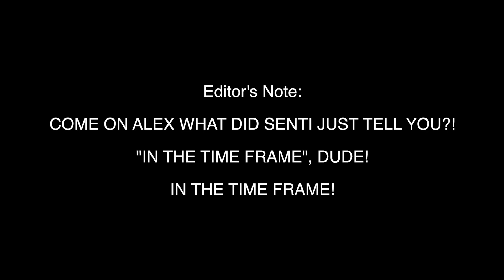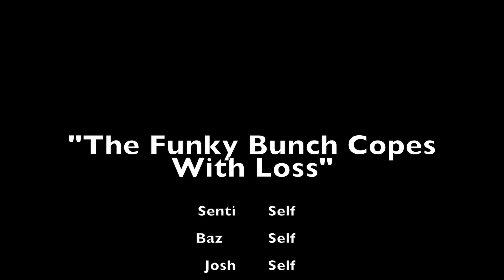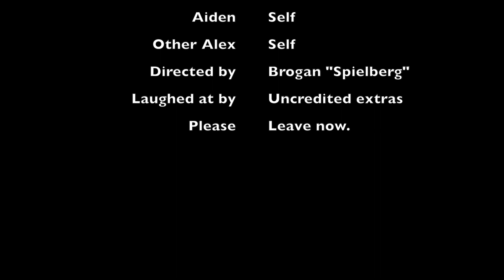The Funky Bunch Copes With Loss